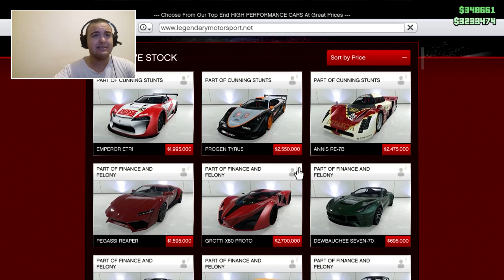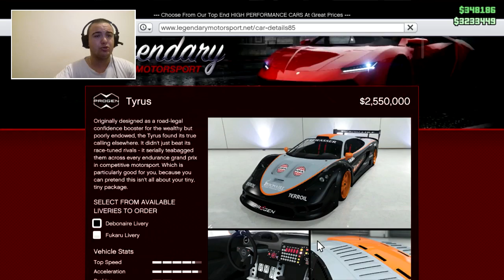NOVE TRKE & NOVA AUTA !? - Grand Theft Auto V - Cunning Stunts Update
► Dobrodosli Grand Theft Auto V - Cunning Stunts Updateu novi klip!  ◄